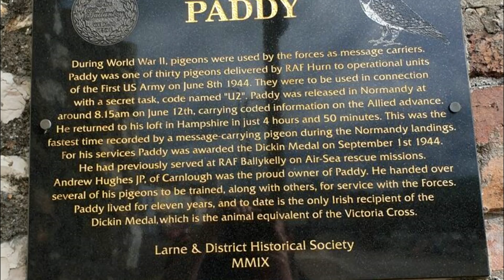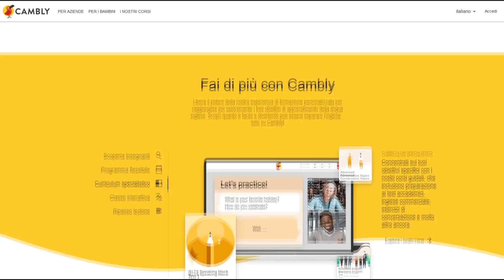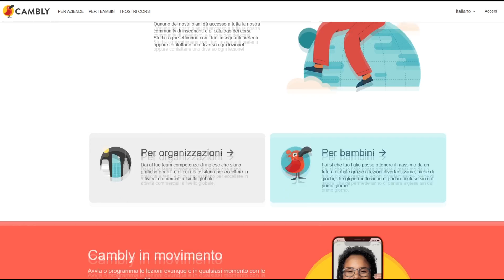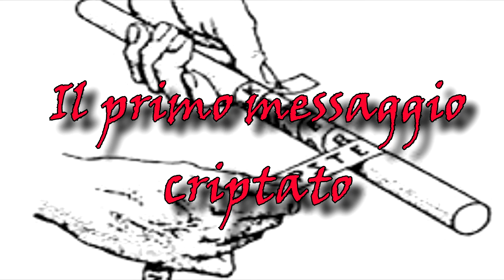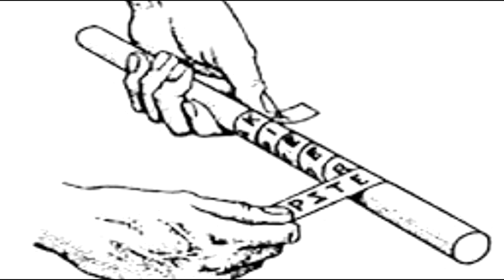piccioni, fumo e fuoco - COME COMUNICAVANO NEL PASSATO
Prova Cambly :
codice vivieveryday60